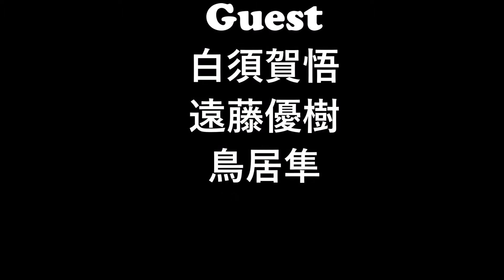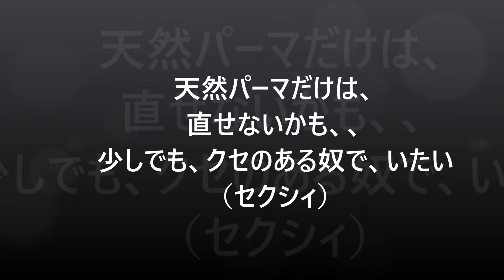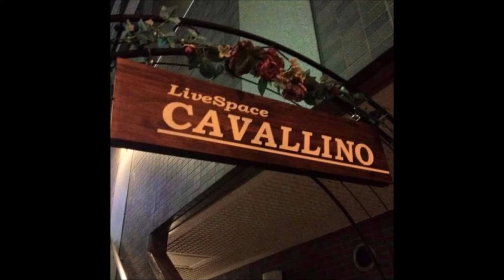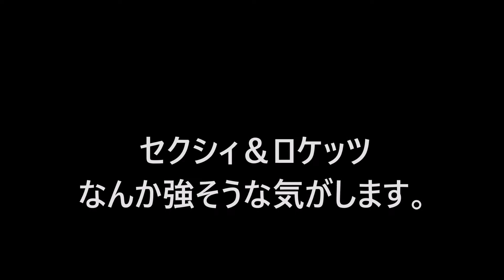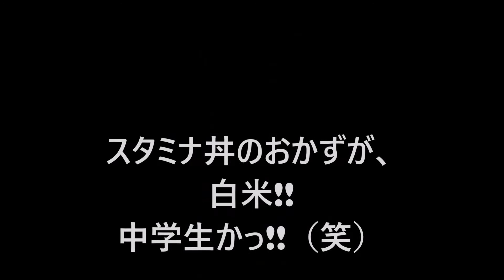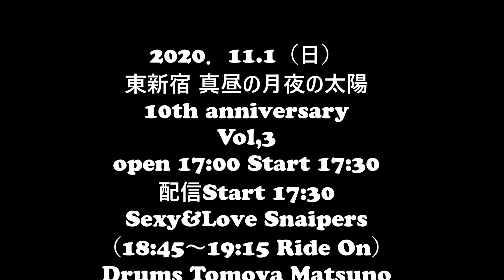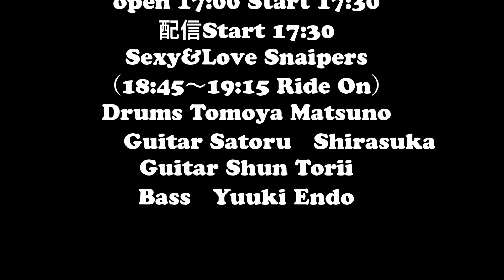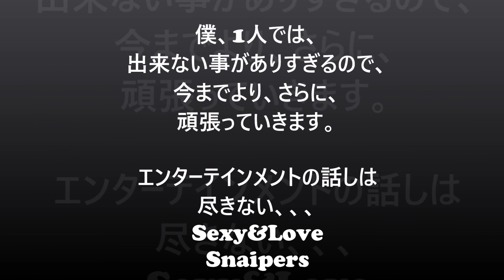LSR❤︎21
ラブスナイパーズラジオ第21回目
ラブスナイパーズラジオ第20回目の打ち上げ時の１コマ。
初のツイキャスプレミア生配信＠川口キャバリーノ
第20回目の模様は、、こちら！！

2020ラスト２本
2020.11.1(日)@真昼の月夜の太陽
10周年イベント3日目

11月25日(水)@南青山mandala
Sexy＆Love Snaipres
Love Love Show ❤︎15  One Man Live
【comeback Dis Tino 3】

@bumpbe セクシィTomoya  Matsuno